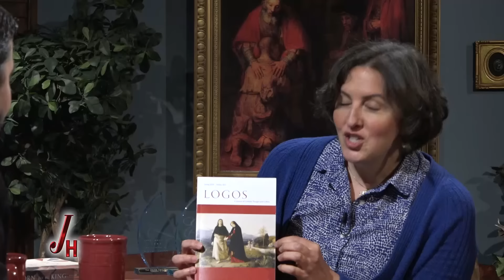JOURNEY HOME - 2023-10-02 - Dr. Kathryn Wehr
Dr. Kathryn Wehr talks about her journey from studying the arts and theology at Bethel University and Regent College, being guided towards liturgy and history, entering the Catholic Church, and being a Dorothy L. Sayers scholar.

Her most recent project is an annotated edition of Sayers' masterwork, The Man Born to be King.